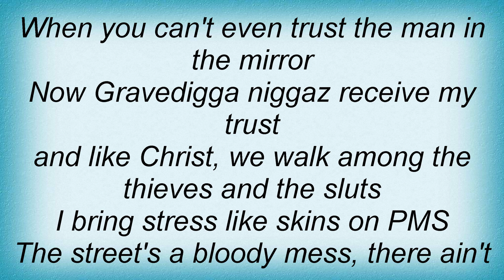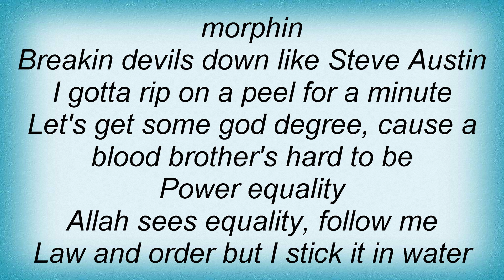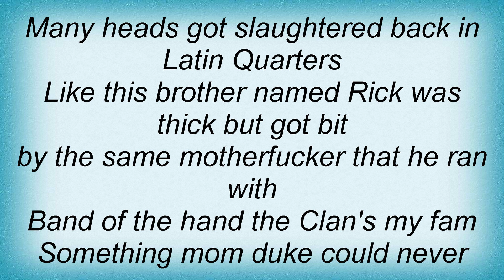Gravediggaz - Blood Brothers Lyrics